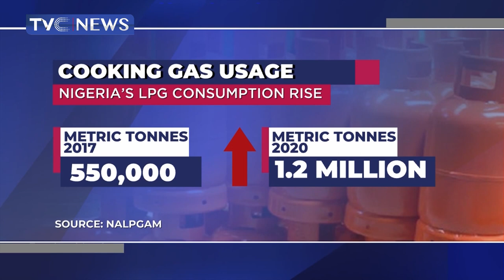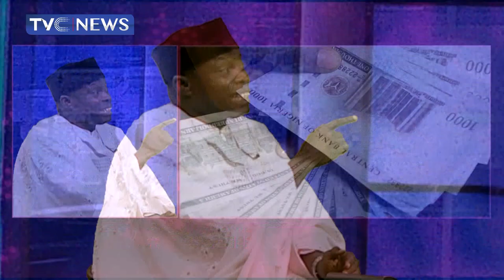BUSINESS NIGERIA | Analysing The Effects Of Hike In Price Of Cooking Gas On The Masses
Olatunbosun Oladapo, President of NALPGAM speaks on the cost
of Energy in Nigeria, assessing the impacts of the unabated hike in the price of gas is having on the Nigerian masses.